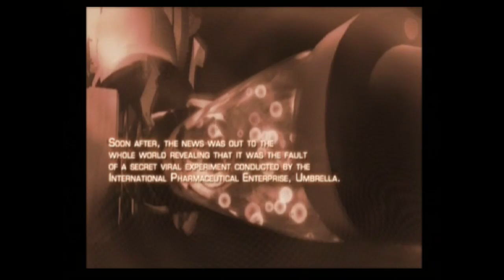Resident Evil 4 Ep 1: Stop and Shoot!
The Octorok Super Squad is:

James Hill
Blake Morris
Danny Nunez
Chase Singleton